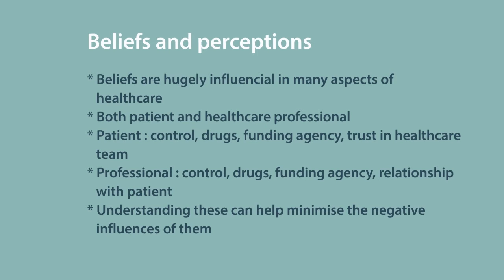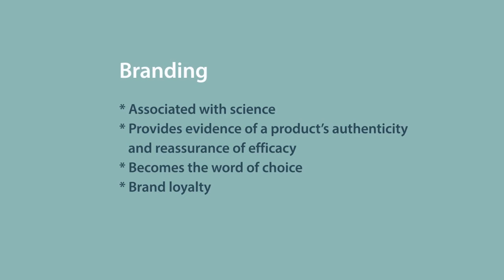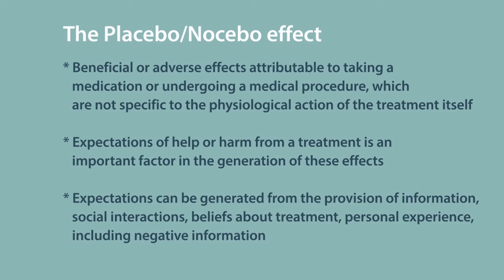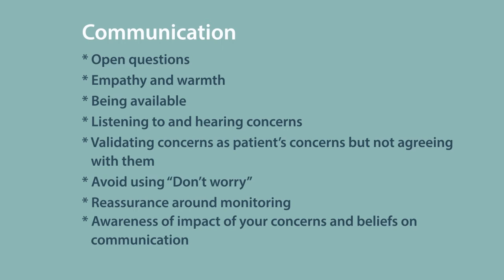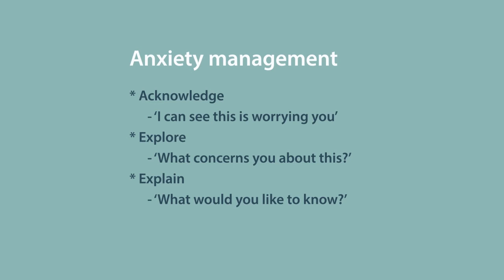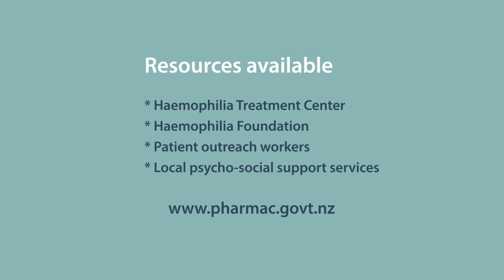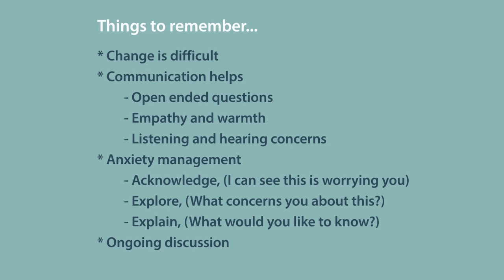Supporting people through a brand change in recombinant factor VIII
A short video for healthcare professionals about supporting people through a brand change in recombinant factor VIII.